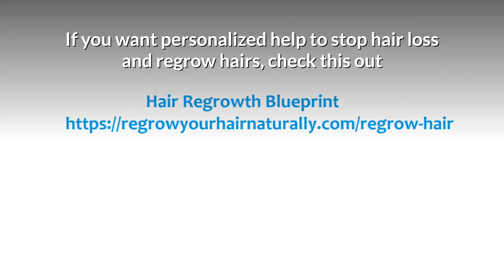How to compare your hairline for Regrowth ?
There is one simple way you can use to compare if your hairline is improving, staying the same or worsening.

If you want to know what causes receding hairline, check this out